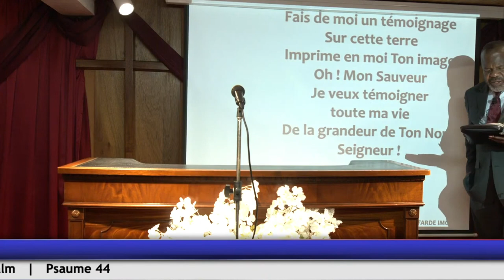IL Y AURA DES TEMPS DIFFICILES... - Jeudi 10 Juin 2021